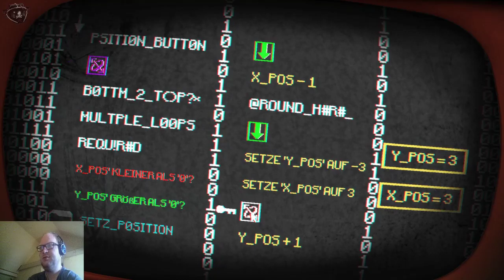Let´s Play Pony Island Folge 4 [German] ~ [HD] ~ [Blind] ~ Er will das wir eine Pause machen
Reupload von Pony Island und in dieser Folge : Er will das wir eine Pause machen.

Über ein Kommentar ein Like oder ein Abo wurde ich mich sehr Freuen das ganze funktioniert völlig kostenlos und unterstützt mich und Hilft mir mein Kanal zu verbessern.